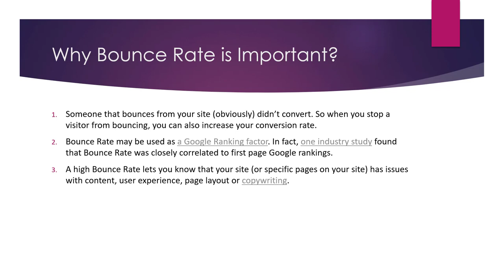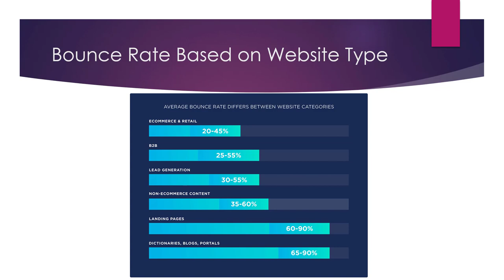What is Bounce Rate & Why is it Important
Bounce rate is a measure of the percentage of visitors to a website who leave the site after viewing only one page. It is an important metric in website analytics and can provide insights into the effectiveness and usability of a website.

A high bounce rate can indicate that a website is not meeting the needs or expectations of its visitors, or that there are issues with the website's content, design, or functionality that are causing visitors to leave. A low bounce rate, on the other hand, can indicate that a website is engaging and relevant to its visitors and that they are finding the information and resources that they need on the site.

There are several factors that can contribute to a high or low bounce rate, including the quality and relevance of the website's content, the design and layout of the website, the loading speed of the website, and the overall user experience.

Bounce rate is an important metric for several reasons:

It can provide insights into the effectiveness of a website: By analyzing the bounce rate of a website, you can identify areas of the website that may need improvement in order to better meet the needs and expectations of visitors.

It can impact search engine rankings: A high bounce rate can be a signal to search engines that a website is not providing a good user experience, which can impact its search engine rankings.

It can impact the conversion rate: A high bounce rate can lead to a lower conversion rate, as fewer visitors are staying on the website and engaging with its content and calls to action.

By monitoring and analyzing the bounce rate of a website, you can identify and address issues that may be causing visitors to leave the site and improve the overall effectiveness and performance of the website.

💥💥Vieo Chapters💥💥
00:00 Universal SEO Tool
00:48 Building Dofollow Comment Backlink
03:50 Building Dofollow Forum Backlinks
14:32 Ending